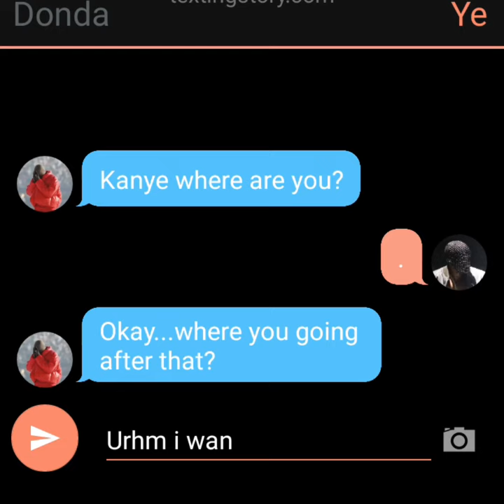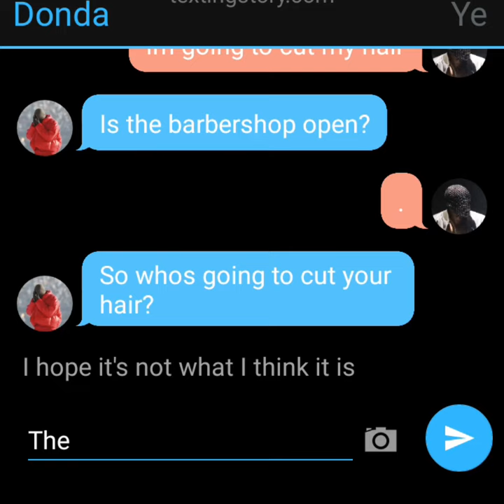When Kanye Cut his hair Pt 1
A text conversation of when Kanye cut his hair...

It is nice.